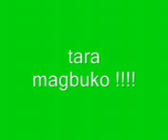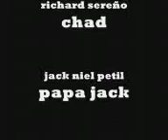with a smile . tropang bagang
trpang baganag